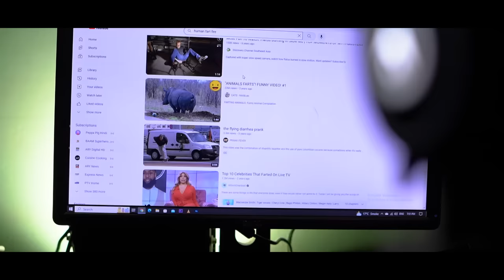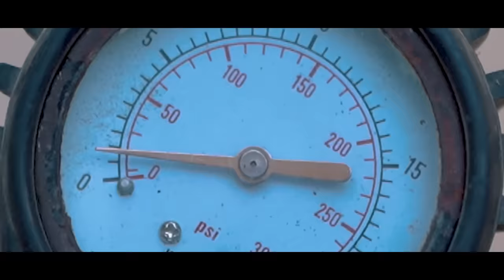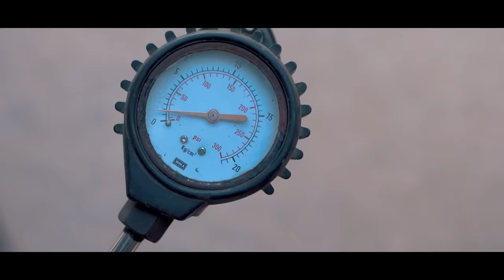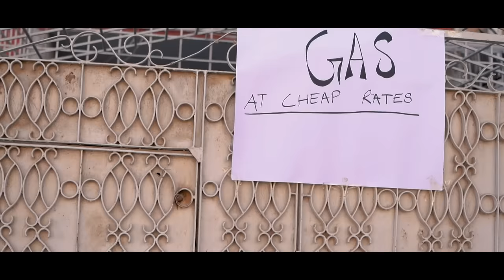GAS MAN | Breaking Gas 😂 | Gas Load Shedding | Funny Short Film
Gas Problems in Pakistan. The Birth of Gas Man. 😂